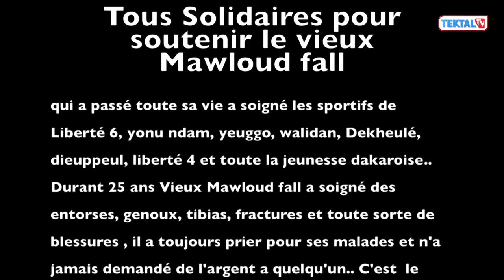inalilahi wainalilahi rojiun DECES DU VIEUX MAOULOUD FALL '' ICONE HISTORIQUE DU SENEGAL ''